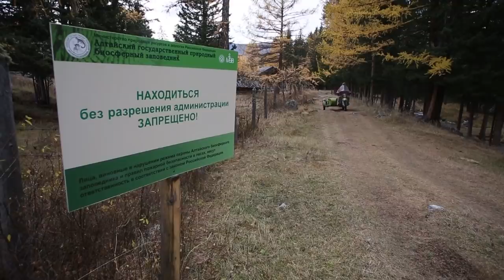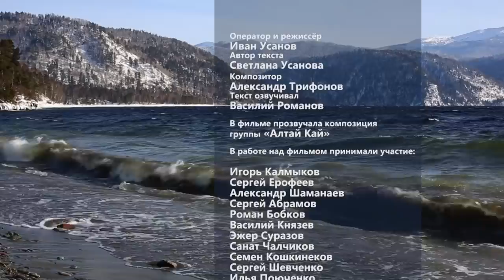Алтайский заповедник. Телецкое озеро. Медвежата катаются с горки. Кордон Язула. Озеро Джулукуль.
Russian national park. Алтайский заповедник. Телецкое озеро. Озеро Джулукуль. Горный Алтай, Телецкое озеро, борьба с браконьерством, жизнь на дальнем кордоне, весёлые медвежата катаются по огромному, заснеженному, горному склону. Рёв маралов (сибирских благородных оленей) в нашем фильме "На страже природного наследия Алтая. Chunting for poachers. Смотрите другие наши фильмы о природе и путешествиях:
Gorny Altai, Lake Teletskoye, the fight against poaching, life on a distant cordon, funny bear cubs ride on a huge, snowy, mountain slope. The roar of marals (Siberian red deer) in our film "Guarding Altai's natural heritage.